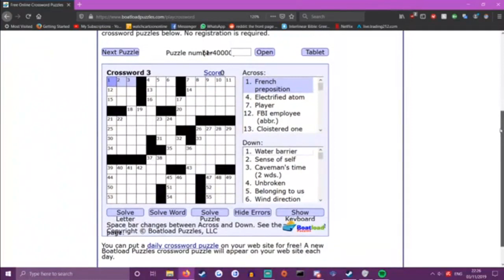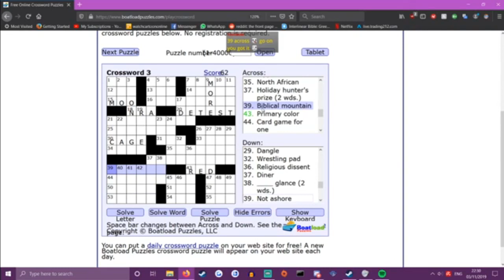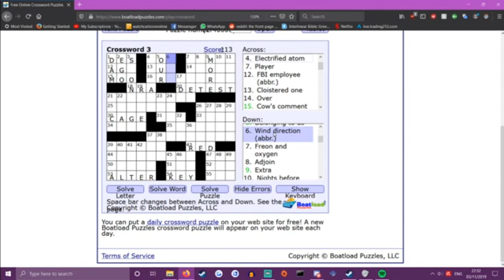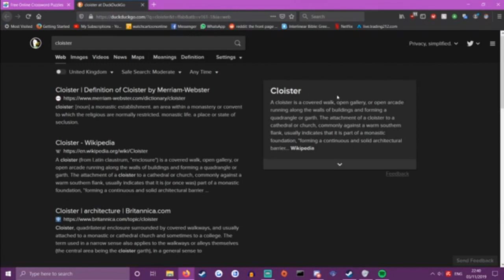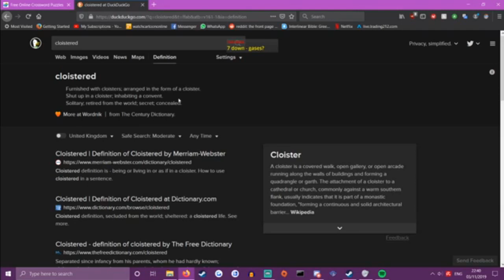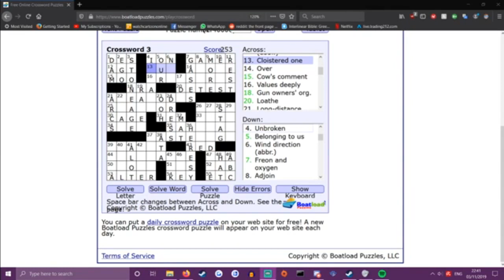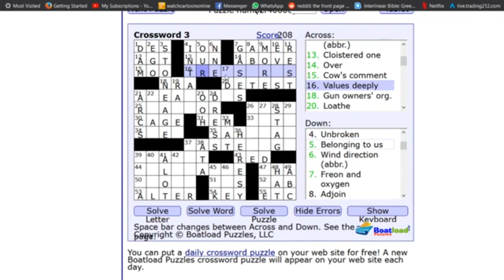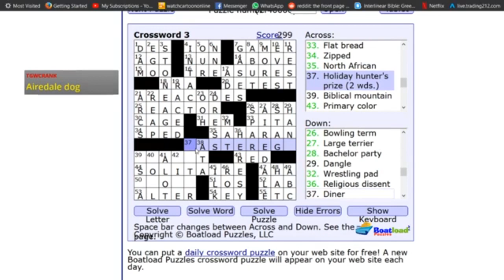Jack being baffled by a Crossword Puzzle